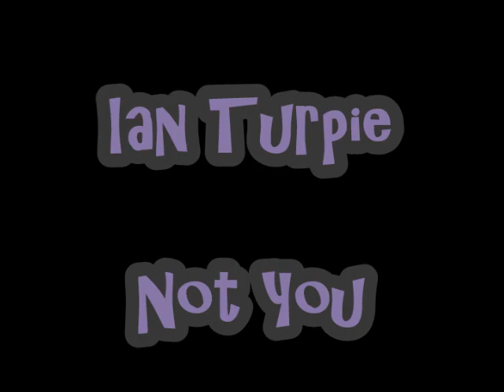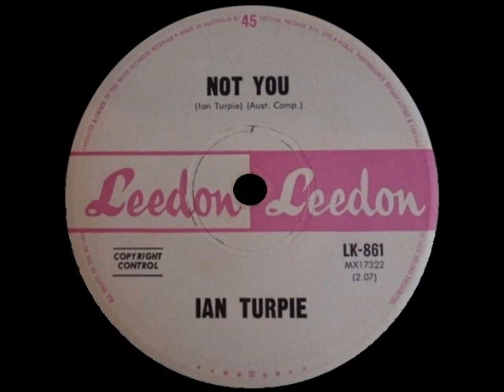Ian Turpie - Not You